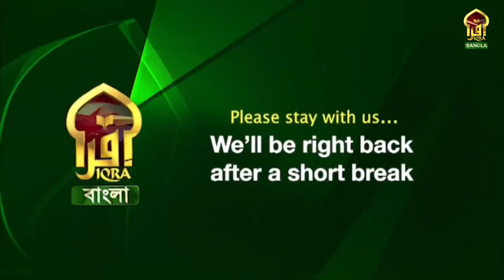JANNATER POTHEY II Imam Abul Hossain Khan || 08052024